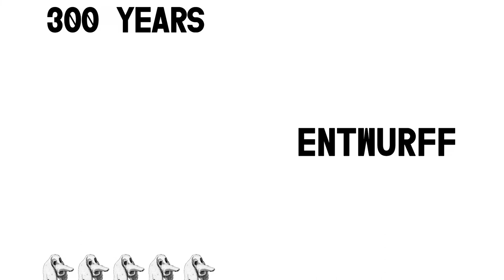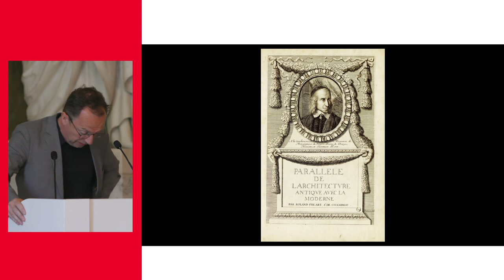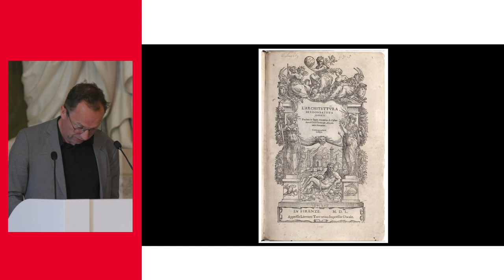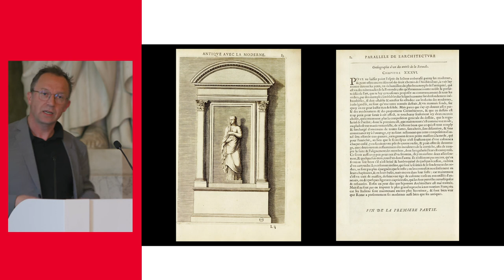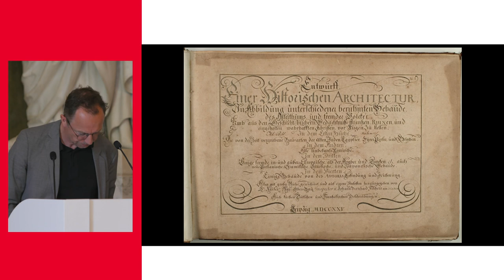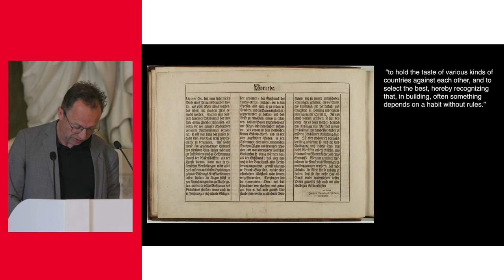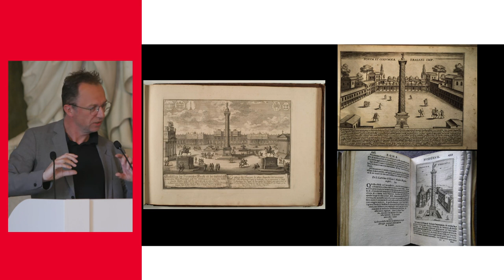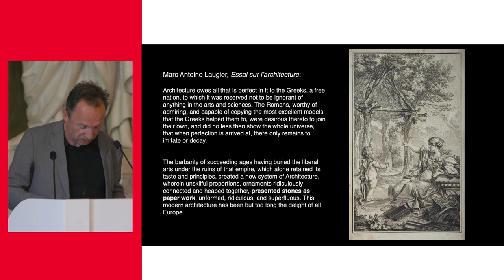300 Years Entwurff: Maarten Delbeke - Reclaiming History. The Entwurff as a historical compendium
Maarten Delbeke
Reclaiming History. The Entwurff as a historical compendium

TU Wien presents
300 YEARS ENTWURFF

On 26 July 1721 the Wiener Diarium informed its readers that a new book by the general surveyor of constructions, Johann Bernhard Fischer von Erlach, was ready for subscribers to collect from the architect’s place. The price of the book was 30 Gulden (40 without pre-ordering) and it was titled Entwurff Einer Historischen Architektur. The Entwurff is a collection of 86 sheets illustrating the architecture of the Jews, Egyptians, Syrians, Persians, Greeks, Romans, Arabs, Turks, Siamese, Chinese, and Japanese, along with some of the author's projects.

The title of the book is challenging. Literally translated into English, it would read Project (but also as Essay, Draft or Sketch) of a Historical Architecture. Here the semantic realms of architecture and history are not combined the way we might expect. Fischer does not speak of architectural history; he speaks of historical architecture. But what does historical architecture mean?

On the anniversary of the publication, 300 YEARS ENTWURFF proposes to look back at Fischer’s book as a project, and to discuss it as a precise historical initiative linked to a defined context, and as a possible attitude to respond to contemporary architecture.

The Entwurff is an attempt to bring monuments from across the globe into an infinitely expandable classicism, and, through this, an attempt at transforming this very same classicism by confronting it with new tasks. What is the implicit geopolitical perspective of this project? What is its relation to the archaic and fragile Empire that made it possible? What is the Entwurff’s conception of time? What were the criteria for the selection of buildings? Why does Fischer present monuments from Iran and China, but not from India or Mexico? Why Stonehenge? Why no Gothic cathedrals? Why the Nile waterfalls? Why does Fischer seem so contemporary? Just because he has never been modern?

On 29 April 2022, at TU Vienna, a group of international architects and historians discussed the Entwurff Einer Historischen Architectur by Johann Bernhard Fischer von Erlach, 300 years after its first publication. Coordinated by Pier Paolo Tamburelli and the Chair of Gestaltungslehre and Design, the symposium collects diverse positions on Fischer von Erlach's work in an attempt to reconsider its legacy in architectural theory, history, and practice.

The video on e-flux presents selected extracts of the symposium that will stream from May 25–June 15, 2022. A full version of all the lectures is available here.

Contributions

Pier Paolo Tamburelli – Morning Session Introduction
Maarten Delbeke – Reclaiming History. The Entwurff as a historical compendium
Dubravka Sekulić – On the trouble of situating, on the trouble of situating historically
Caroline van Eck – From Stonehenge to Alexandria: Models and Sources for the Entwurff
Sam Jacob – (In Praise of) Bad Cover Versions

Christian Kühn – Afternoon Session Introduction
Manuel Herz – Against Experience
Steven M. Lauritano – Verso Recto. Reading the Entwurff from Back to Front
Mark Lee – Von Fischer von Erlach bis I.M. Pei
Shumi Bose – Once Upon A Time
Hermann Czech – Autonomy and Contextuality in particular cases